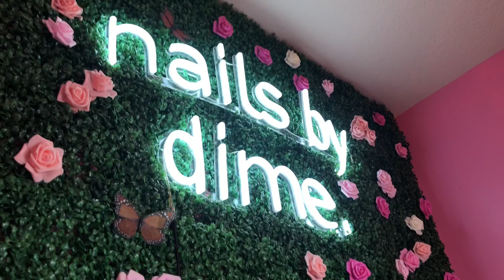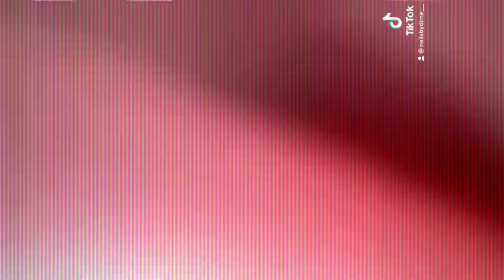20th Birthday Nails Vlog #2 | 757cece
Also, make sure to follow all of my other social media pages.